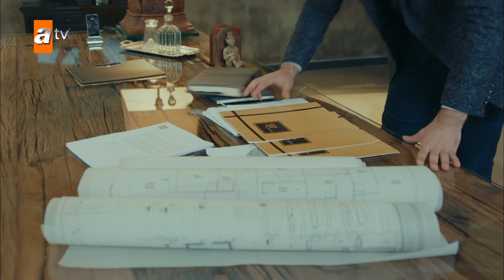Seni sevmiyorum! - Cennet'in Gözyaşları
Oyuncular:
Esra Ronabar
Berk Atan
Almila Ada
Zehra Yılmaz
Yusuf Akgün